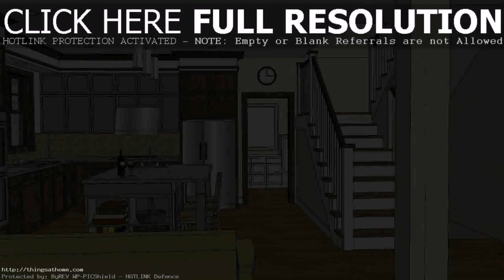2 Storey Small House Plans Philippines With Blueprint (see description)